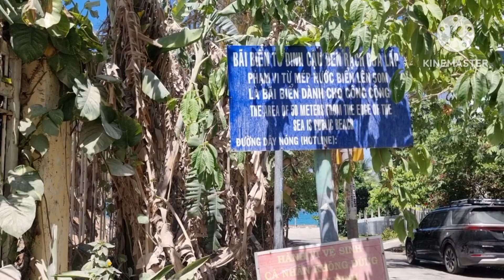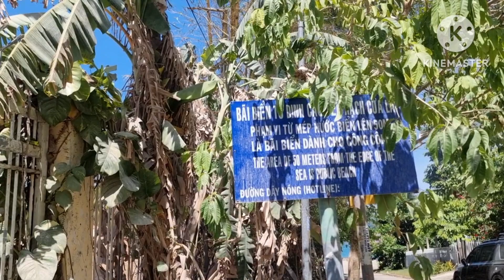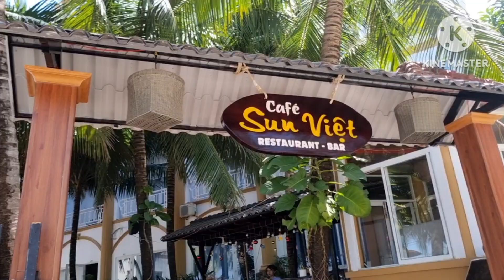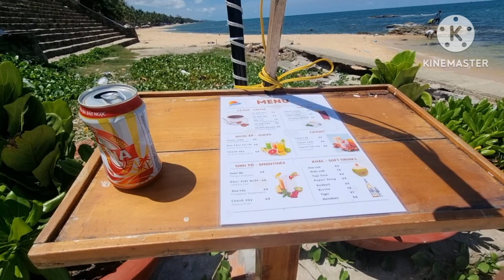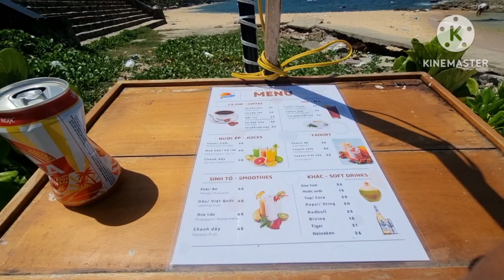du lịch phú quốc phần49 bãi biển nhà hàng sun việt